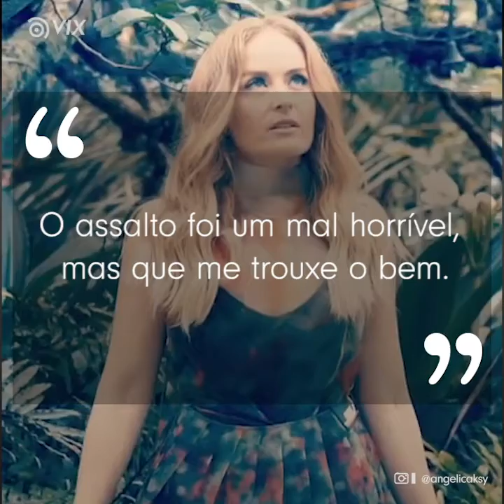Angélica nunca vai esquecer esse trauma de infância l Famosos brasileiros l VIX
A infância de Angélica foi marcada por um episódio que ela jamais vai esquecer. Quando a apresentadora tinha 4 anos, ela precisou lidar com a situação mais difícil da sua vida.

Quer ver mais histórias dos famosos? Sandy não quer mais ser mãe por um motivo importante

Gostou? e toque o sininho 🔔 para receber notificações de novos vídeos. Você também pode nos seguir no Facebook para mais